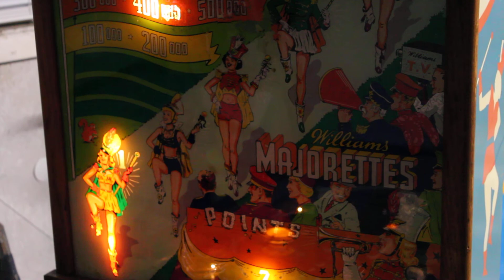1952 Williams MAJORETTES pinball machine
Here we have a 1952 Williams Majorettes pinball machine in action. This game is pretty standard for late 40's/early 50's Williams woodrails in that it has impulse flippers and they're positioned in an unusual configuration when compared to more modern pinball machines.

Impulse flippers are controlled simultaneously by either flipper button and cannot be held in the up position. This means that the game can be played one-handed while holding a drink, but it also makes for really boring gameplay. I've heard of people with far more motivation than me retrofitting these machines with separate non-impulse flipper mechanisms so that they operate independently and can be held in the engaged position. This makes gameplay far more interesting.

Majorettes is a great looking game and has some neat features. Hitting the kick-out saucers lights the corresponding pop bumper and girl on the backglass. Once all five are lit, the centre rollover awards one replay and the centre saucer awards five replays. The special remained lit for the remainder of the game, so many replays could be scored. interestingly, if the player wanted to have the replays "paid out" by the location, they could ask for money instead. The location operator could then pay out the cash (or some other reward, I suppose) and then "knock-off" the replays using a small button on the bottom of the cabinet. For more information on this type of "knock-off" Williams machine, see the excellent write-up

Majorettes was designed by Harry Williams with artwork by Roy Parker. See here for photos and other info